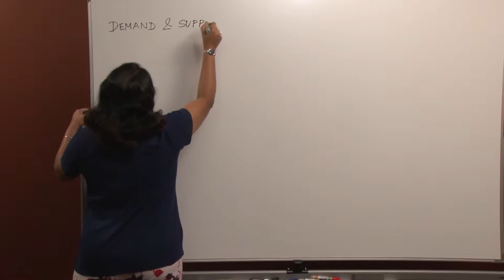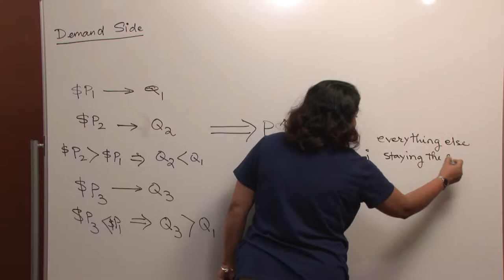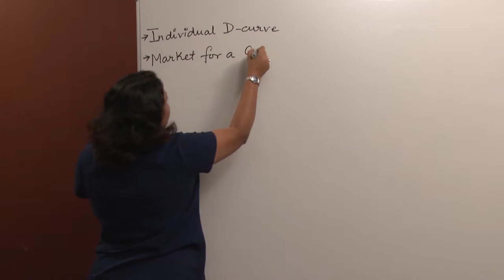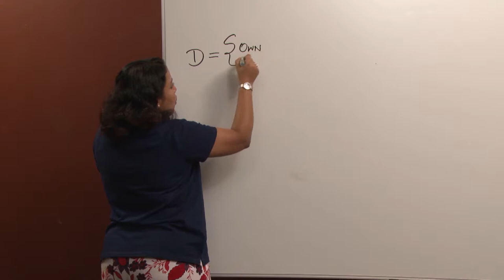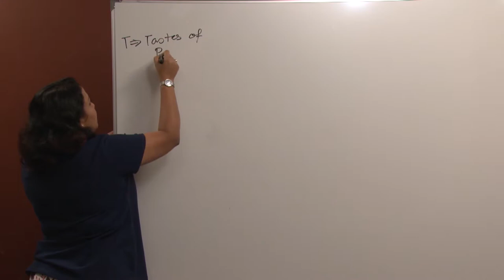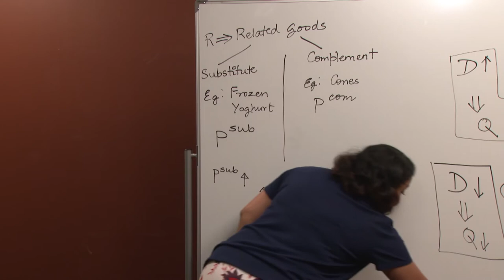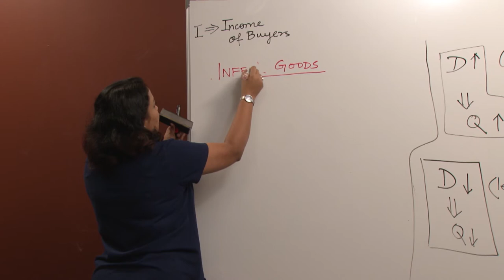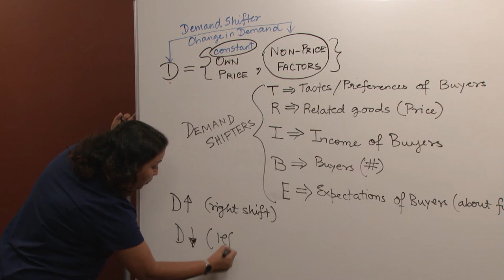Econ 600 Lecture 5: Demand and Supply Model Part 1